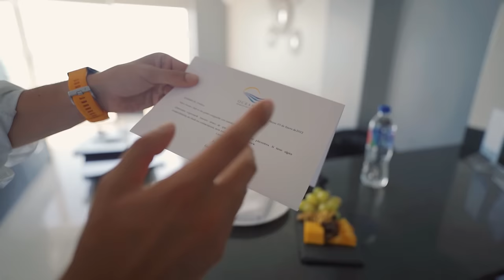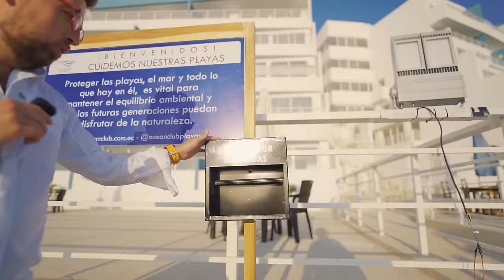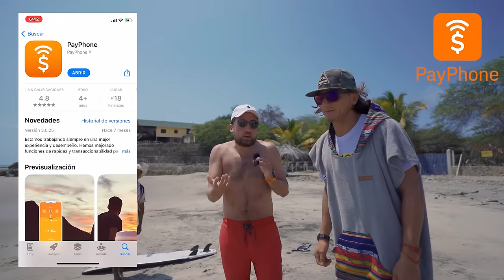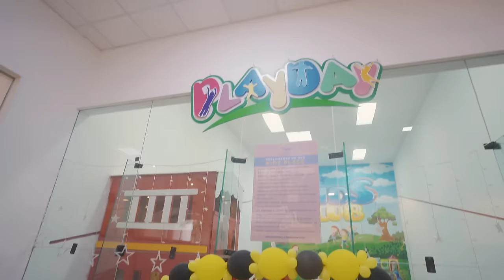😱 De Vendedor Ambulante a EMPRESARIO - Marcas Que Impactan Ocean Club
Hoy te presentamos la Historia de Estuardo Sanchez y como paso de ser un vendedor ambulante a convertirse en un empresario montando varios proyectos, uno de esos Ocean Club

Te dejo el video para continuar con las maravillas de negocios en nuestro país.